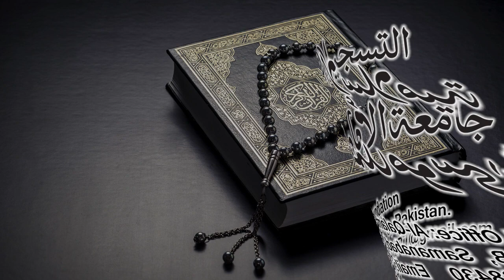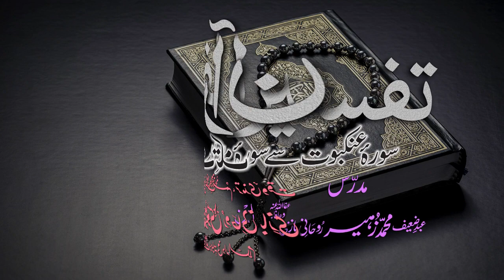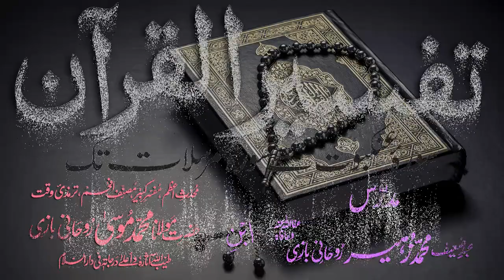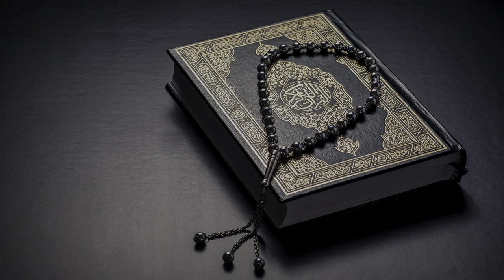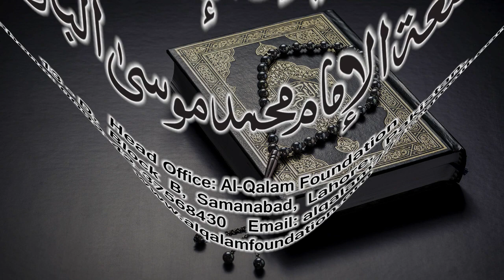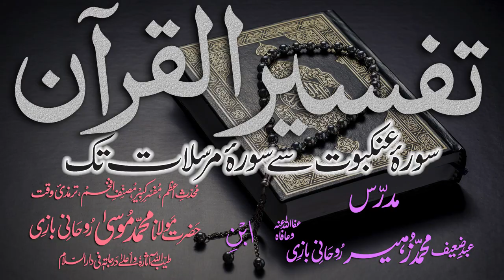Tafsir Dars - 93 - Sura-Dukhaan - Ayat - 023 - Maulana Muhammad Zuhair Albazi - 14/04/2011